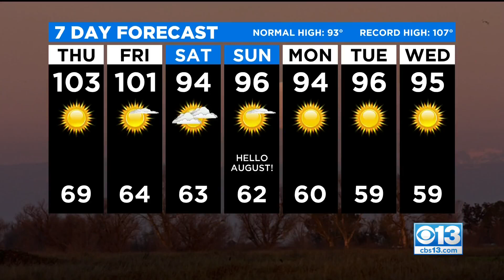South Sacramento Home Destroyed By Raging Fire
Flames engulfed a home in South Sacramento Thursday, sending the family of seven who lives there fleeing for their safety.